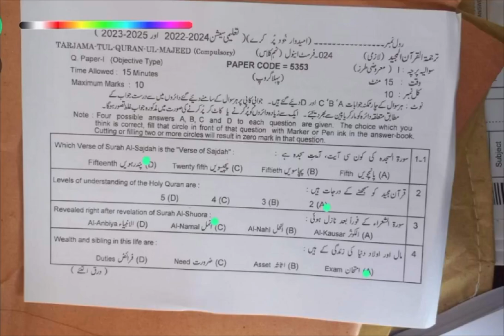Class 9 Tarjma-tul-Quran solved objective MCQS paper Lahore board Group- 2 2024 studysmart#